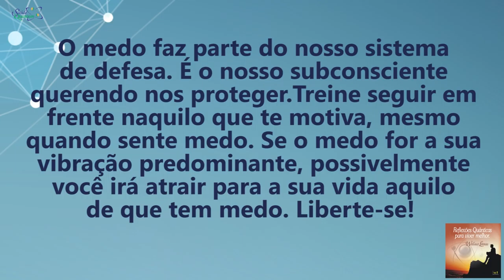Coaching Quântico 107: Treine Encarar o Medo Para Seguir em Frente! | Wallace Liimaa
✭✭✭✭✭ Nesse vídeo abordo a importância de superar os medos e avançar no nosso propósito de vida. Assista já!